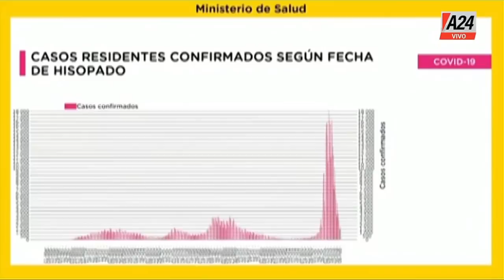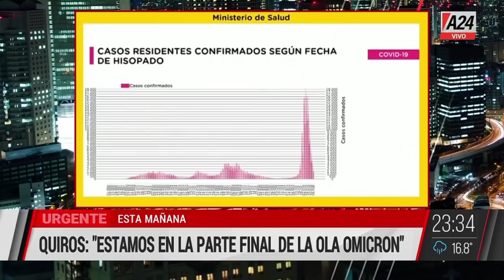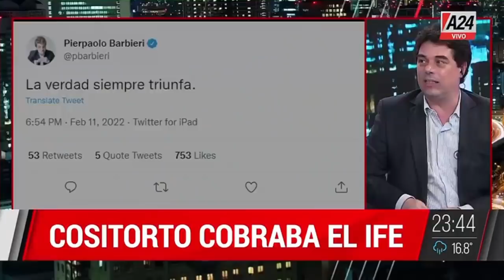Periodistas un Equipo - Programa completo (11/02/22)